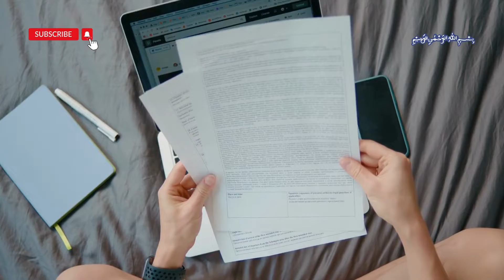Learn How to Make Money Online the Right Way